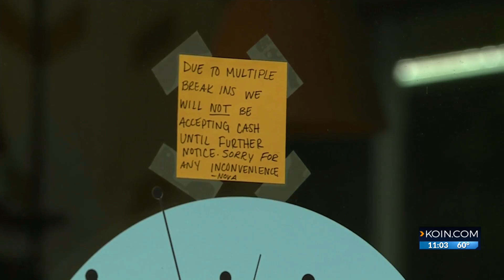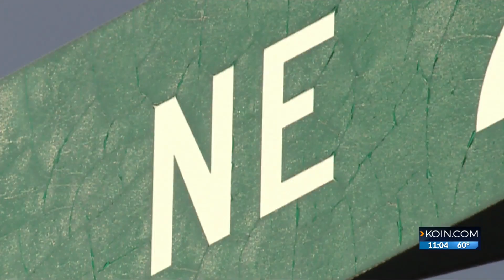Kerns businesses go cashless after rash of burglaries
A rash of burglaries in Portland's Kerns Neighborhood has many businesses going cashless.